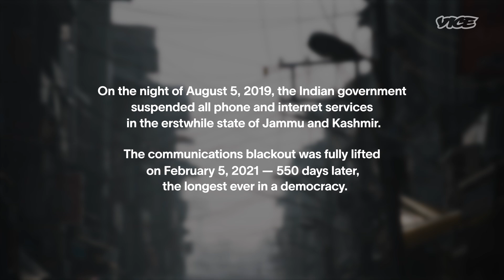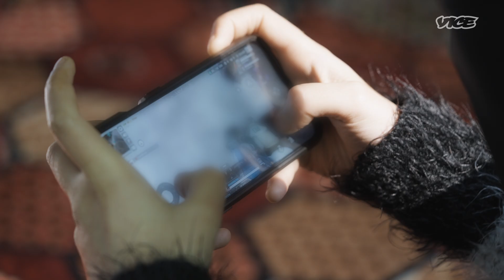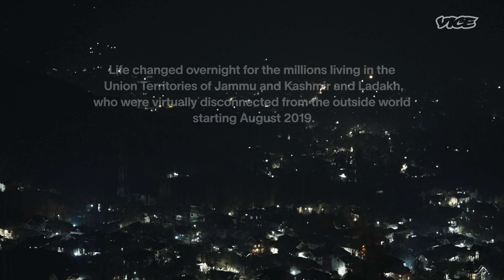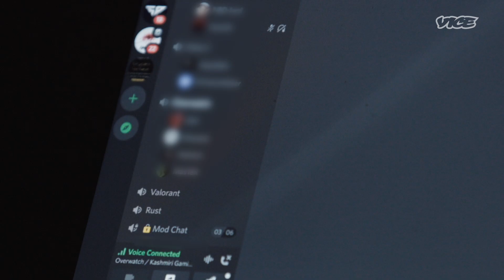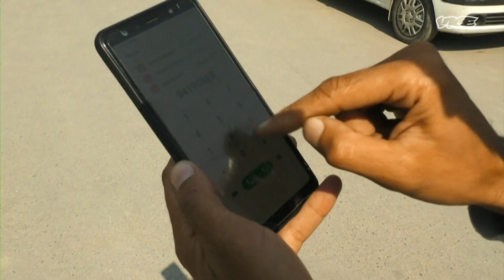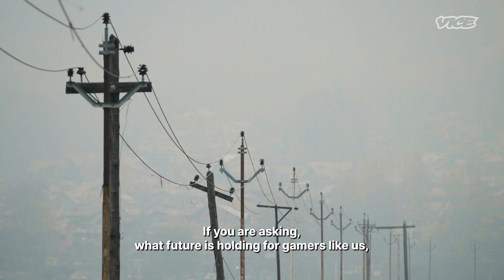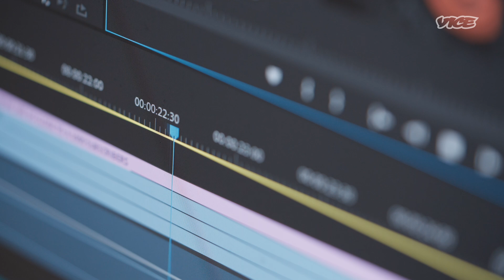How Gamers In Kashmir Compete Without Internet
If you were a 90s kid with access to the internet, it’s likely that you grew up on games like Counter-Strike, Tekken and Contra. Irtika, Athar, and Toha are gamers like you, except they live in India’s Jammu and Kashmir, a region that saw the most number of internet shutdowns in the world in 2022.

In the past few years, India’s electronic sports (esports) industry has grown astronomically and some reports value it at over a billion dollars. This year, the Indian government officially recognized it as a multisport and even named a team to represent the country at the Asian Games.

But how can young people—with fraught access to the internet—expect to cash in like the rest of the country?